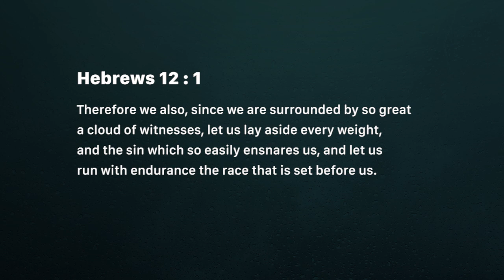Faith sees ahead (Friday August 31)